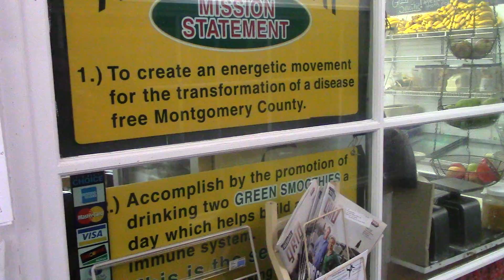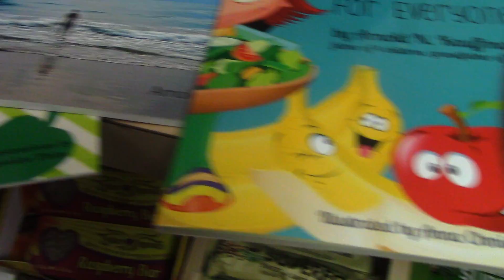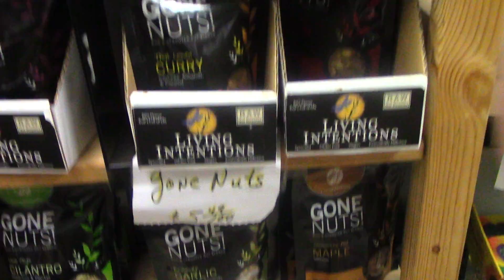Tour of Arnold's Way